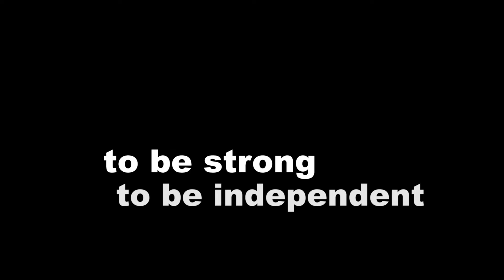Walk A Mile 2015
Are you man enough?